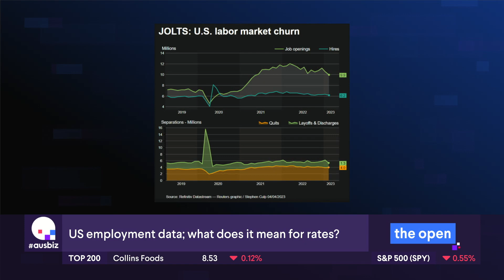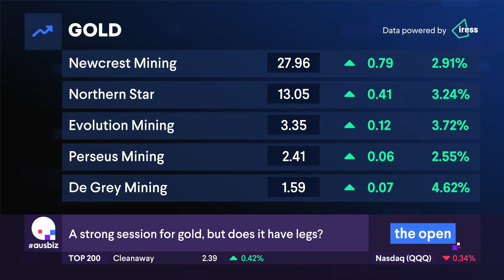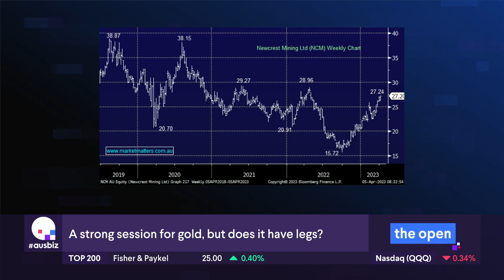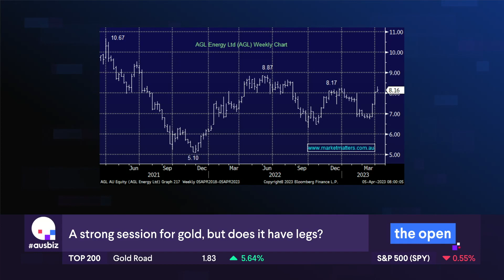Lead Portfolio Manager James Gerrish with his views on Gold, AGL Energy & Infrastructure stocks